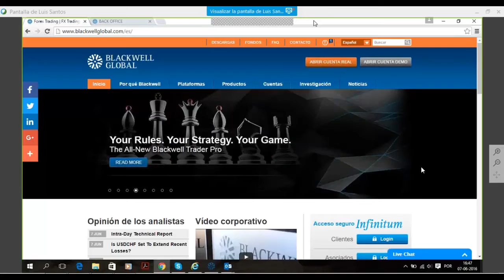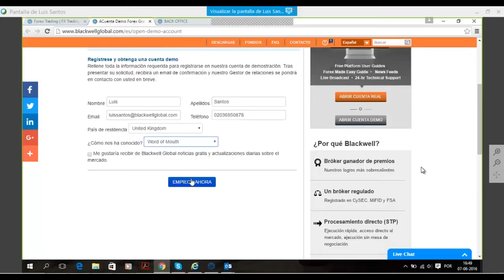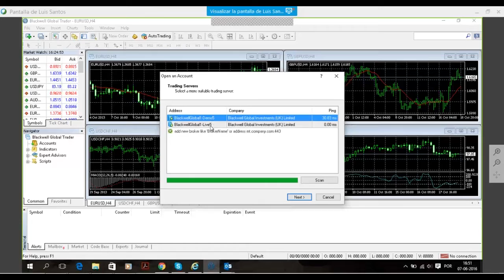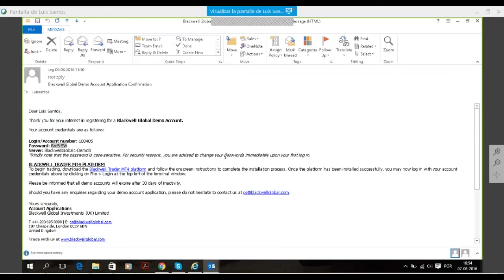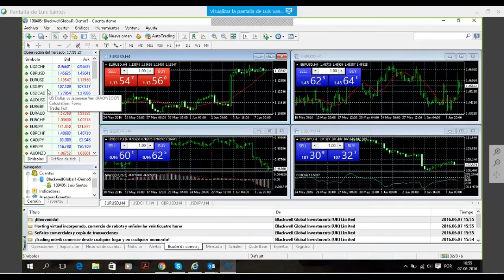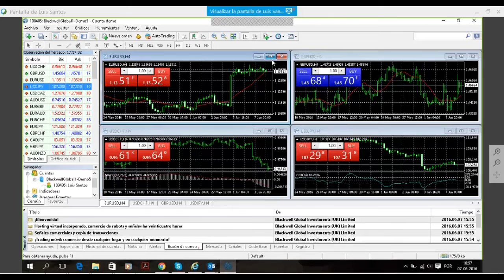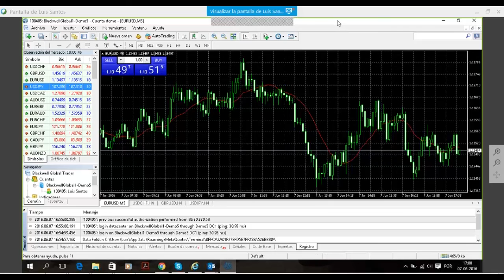Abrir cuenta Demo y Descargar MT4 - BlackWell Global